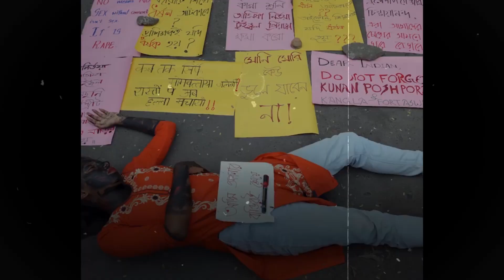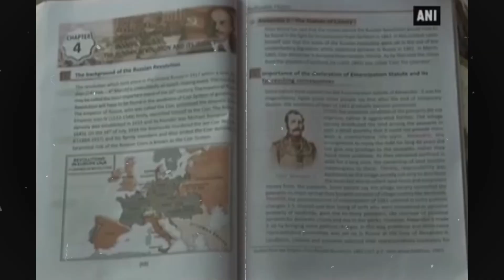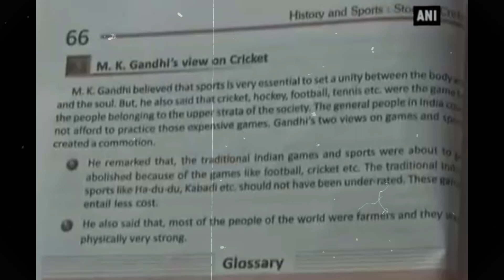ITMENAAN REHNE DO